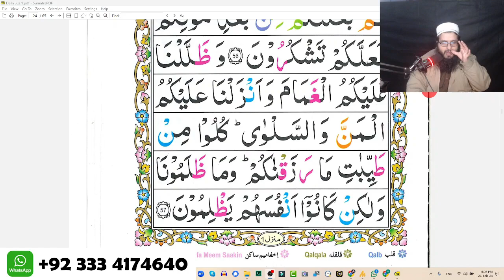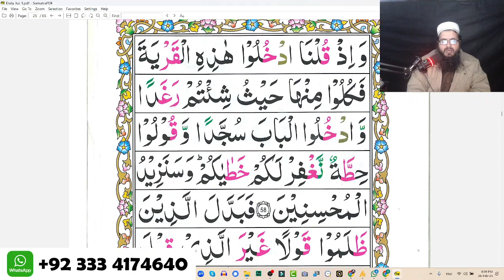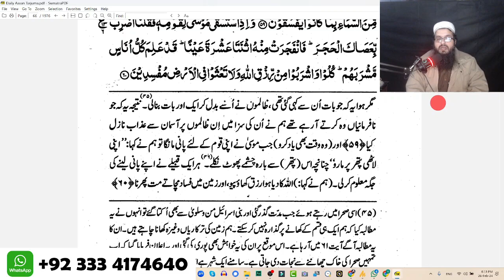Surah Al Baqarah Ruku 6 Recitation with Urdu Translation